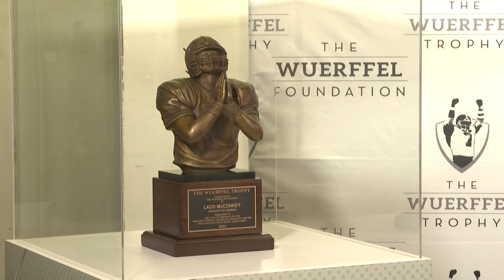Former UGA wide receiver Ladd McConkey talks about his time at Georgia, preparation for NFL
UGA's Ladd McConkey won the 2023 Wuerffel Trophy, which honors college football’s most impactful community service leaders.